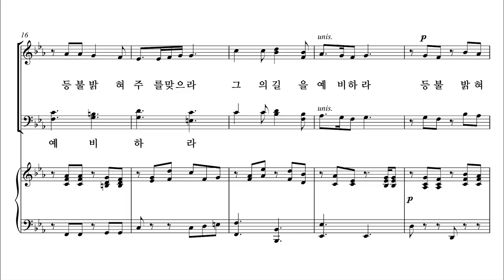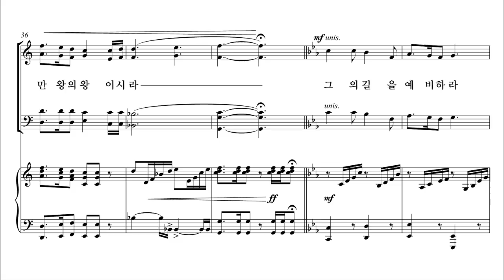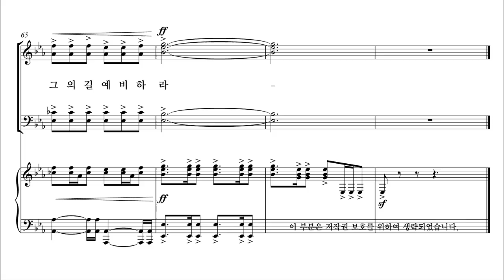[성탄절 칸타타] 정영주 '생명의 빛' 02. 그의 길을 예비하라